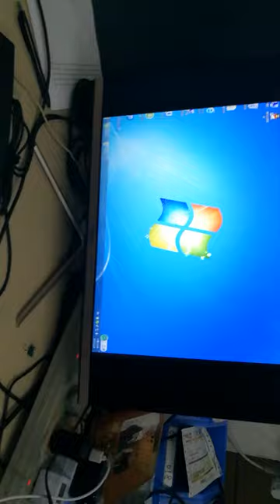Luckyzoom Stereo Zoom trinocular microscope 14MP HDMI camera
profession microscope seller on aliexpress. How to adjust the microscope to get image via the 14MP HDMI microscope camera.